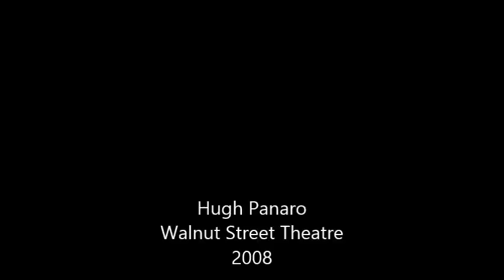Les Miserables Valjean comparison - Soliloquy (What Have I Done)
I put as many different portrayals here as I could. If a certain actor doesn't appear here I either couldn't find or didn't have audio/video of them singing the song, or they didn't perform the role until after the video was published.